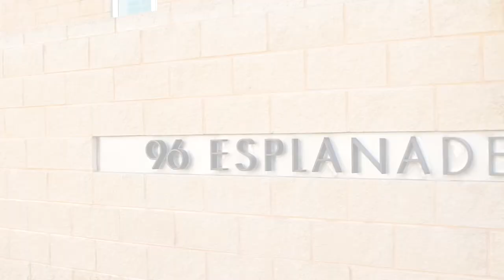4/96 Esplanade, Hove, SA, 5048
Make everyday a holiday in your new waterfront home. With commanding ocean views for as far as the eye can see, how could you not say yes to this address!

Now is time for you to indulge yourself with this luxurious 4 bedroom spacious apartment and enjoy a truly tranquil lifestyle second to none. This secure architecturally designed residence comes complete with lift access to the apartment floor, under croft garaging for 2 cars and storage area.

Featuring a stunning open plan living and dining area with free flowing access to the massive private ocean facing balcony. The perfect place to entertain family and friends or just to unwind after a long day. The designer kitchen has everything you would expect such as marble bench tops and waterfall edges, quality Miele appliances, double under mount sinks, pantry and dishwasher.

The master bedroom suite includes a gorgeous marble filled ensuite with shower and bath. Also a good sized walk in robe. Bedrooms 2 and 3 both have built – robes. Bedroom 4 has access to the rear balcony.

Also dripping with marble is the main bathroom which also incorporates a bath, separate shower and gorgeous vanity area. The rear located laundry offers further storage and bench space. The building complex has just been painted and renovated externally.

Other features you will love:

Fully secure building
Stunning timber flooring
Ducted Reverse cycle air-conditioning
Built-in Miele kitchen appliances – 900m under bench oven, 900mm gas cooktop and Miele built-in microwave
Under croft secure garaging for 2 cars and lock up storage room
Plenty of cupboard storage
Walk-in robe in master
Built-in robes in bedrooms 2 & 3

All this and more located right on the Esplanade at Hove. Stroll down the beach to cosmopolitan Jetty Road, Brighton for shopping, cafes and restaurants.

Make your dreams come true and call Heath Lapthorne on 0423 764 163 for more information or to arrange a private inspection.